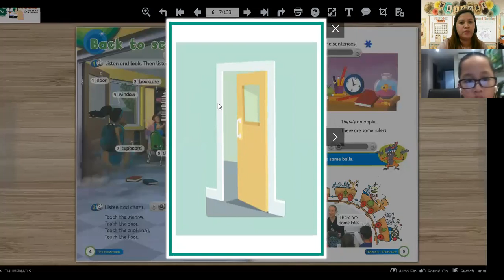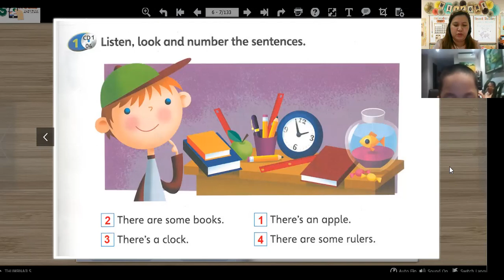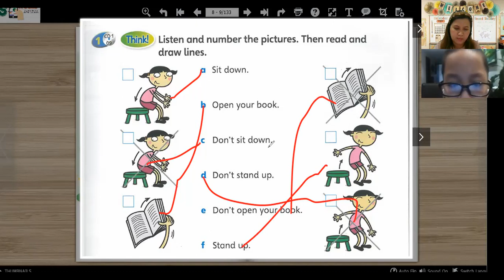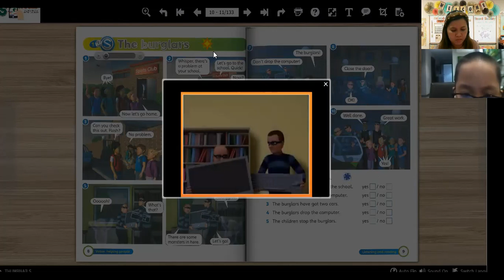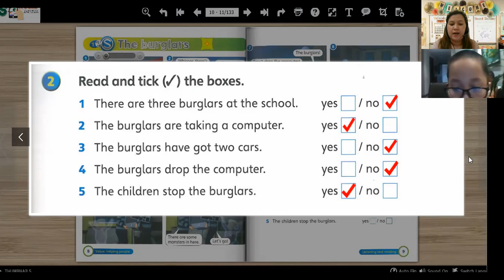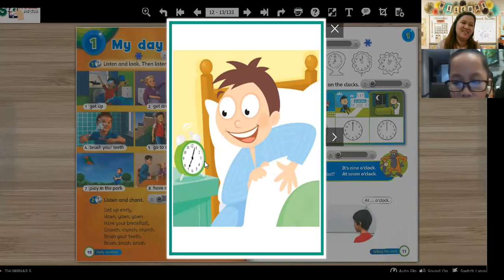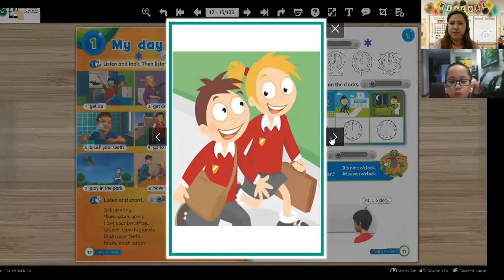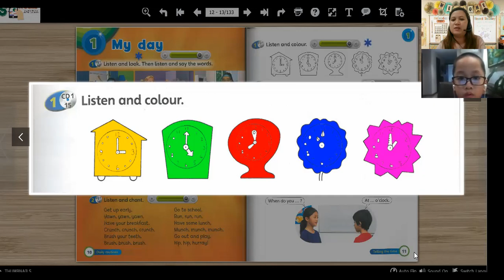Việt Tú day 25